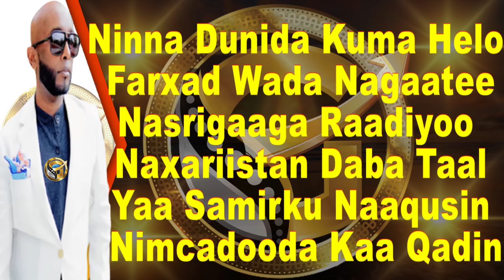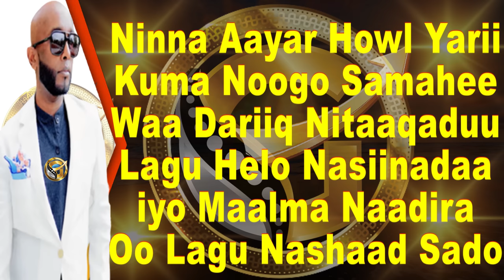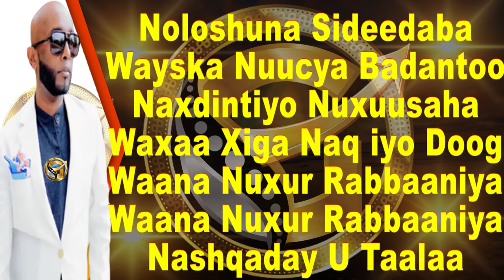ISKALAAJI | NOLOL BAA DAMBAYSEE | HEES CUSUB 2023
HEESTII : NOLOL BAA DAMBAYSEE
CODKII : ISKALAAJI
ERAYADII : ABWAAN SAAAR
LAXANKII : ISKALAAJI